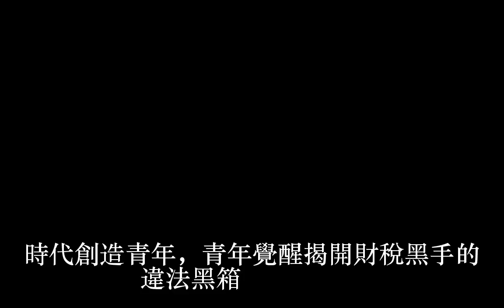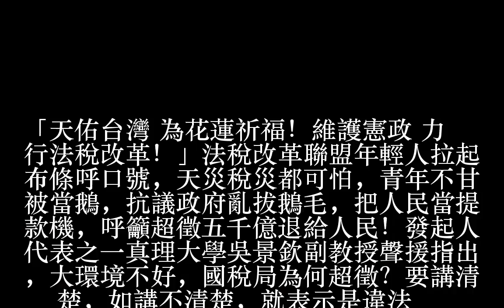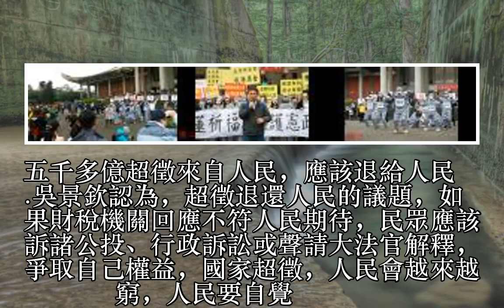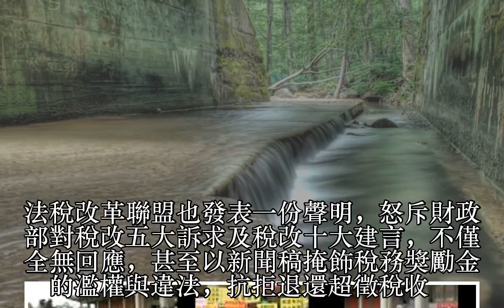青年國是論壇 許孩子一個公平幸福的未來